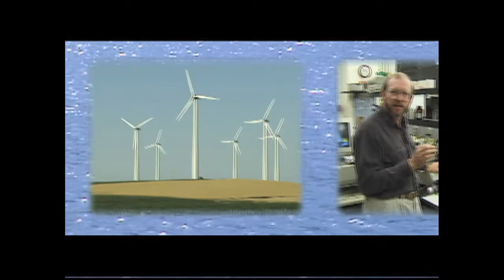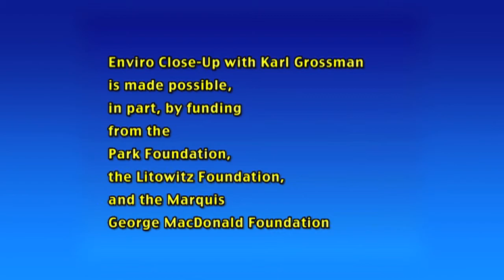Toxic Baby with Penelope Jagessar Chaffer ECU #618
Toxic Baby with Penelope Jagessar Chaffer
The latest project of Penelope Jagessar Chaffer, a London-born filmaker and the first black woman to be nominated for the British Academy Award, is "Toxic Baby" -- a documentary about the exposure of children to thousands of toxic chemicals. In it, she interviews numerous scientists who have documented the damage done to children by these poisonous substances in wide use today.